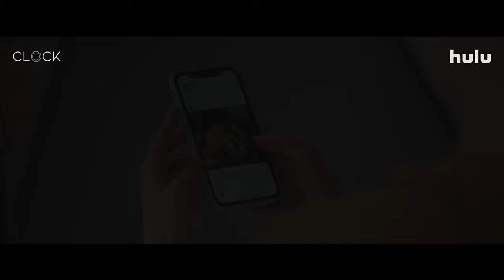CLOCK Official Trailer (2023) New Thriller Movies 4K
The film tells the story “of a woman who enrolls in a clinical trial to try and fix her seemingly broken biological clock after friends, family, and society pressures her to have children.”

 2023 - @hulu